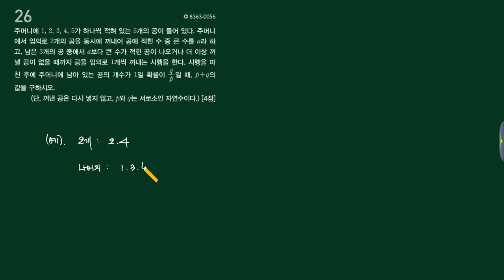EBS Final 2019학년도 가형 2회 26번